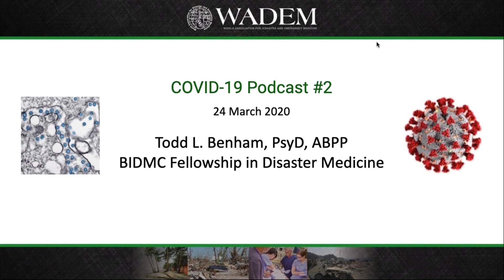Psychosocial Strategies for the COVID-19 Pandemic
WADEM President Dr. Greg Ciottone has a conversation with Dr. Todd Benham, a clinical psychologist with extensive world-wide experience teaching and training personnel on the impacts of PTSD. The conversation was recorded on 24 March 2020.